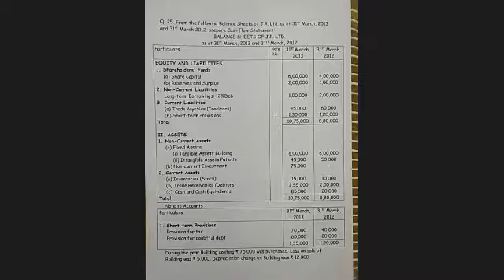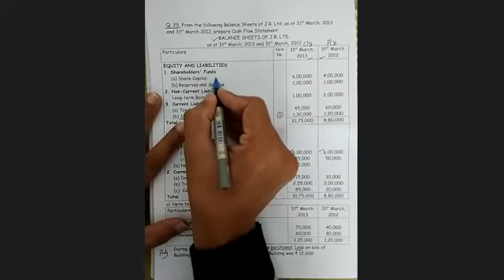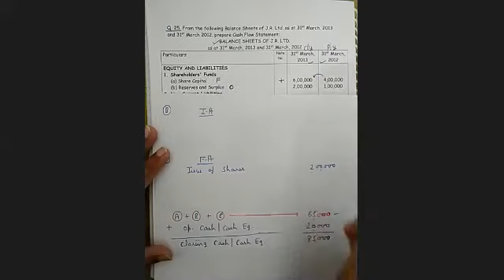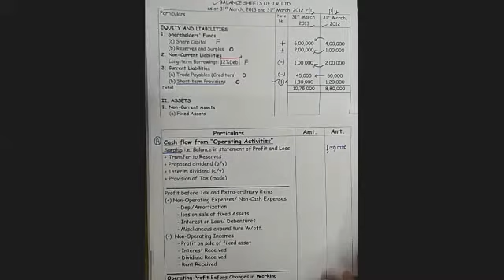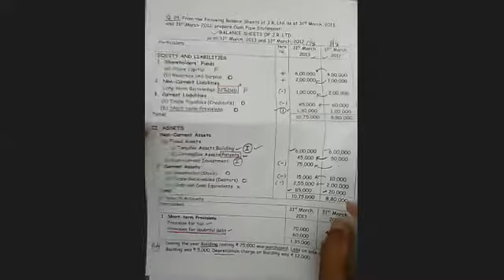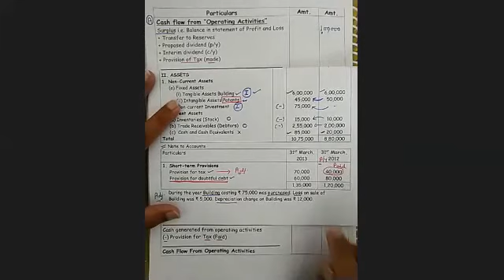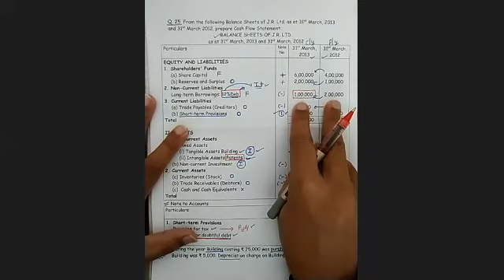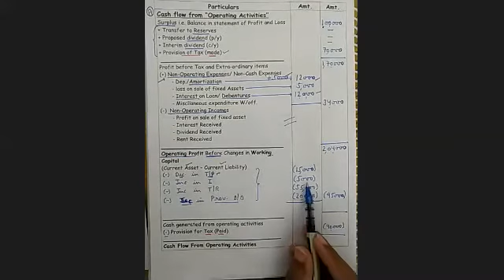#14 Lecture II Cash flow statement II CBSE Question solved || By CA. VARUN VARSHNEY || Class- 12